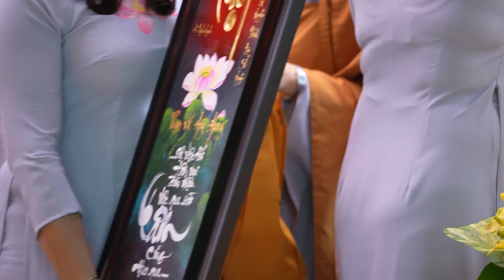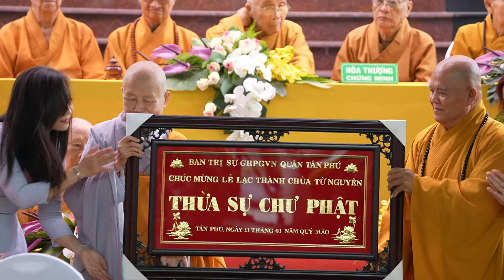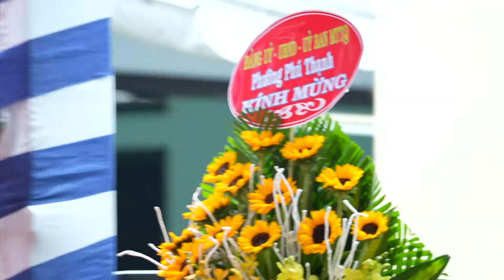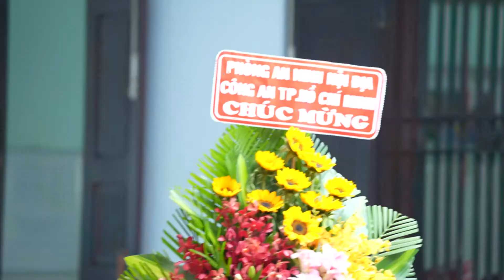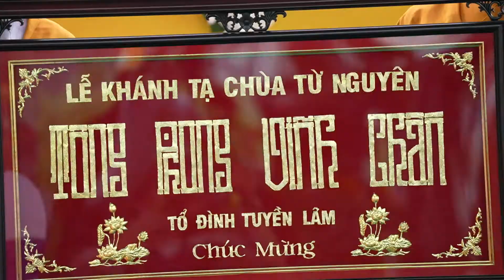Chùa Việt Sự kiện | Lễ Hoàn nguyện - Lễ húy kỵ cố Ni trưởng khai sơn Chùa Từ Nguyên | Phần 2